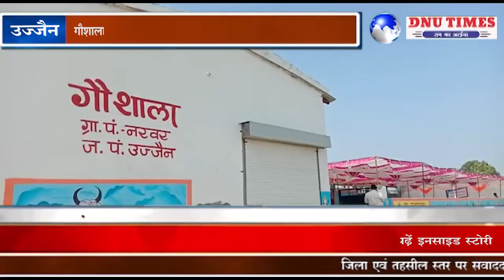उज्जैन - ग्राम पंचायत नरवर में विधायक रामलाल मालवीय के द्वारा गौशाला का लोकार्पण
ग्राम पंचायत नरवर में विधायक रामलाल मालवीय के  द्वारा  गौशाला का लोकार्पण किया गया  गौशाला की सुकृति कांग्रेस सरकार  मैं मुख्यमंत्री कमलनाथ जी के द्वारा मध्य प्रदेश की सभी ग्राम पंचायतों में  गौशाला की सुकृति की गई थी जिनका निर्माण कार्य अब जाकर पूरा हुआ है इसी के तहत आज ग्राम पंचायत नरवर में क्षेत्रीय विधायक रामलाल मालवीय के द्वारा लोकार्पण किया गया एवं कहा गया कि  यह गौशाला शासन के द्वारा ग्रामीण जनों को एक सौगात के रूप में प्रदान की गई है इसकी देखरेख एवं रखरखाव की जिम्मेदारी और गायों की देखरेख ग्रामीण जन को भी करना है अब आप लोगों को ही   इसकी सारी जिम्मेदारियां लेना पड़ेगी l विधायक के द्वारा गाय की पूजा भी की गई और  गाय को  चारा भी  डाला गया गौशाला में क्षेत्रीय जनप्रतिनिधि एवं आम नागरिकों के द्वारा गायों के लिए भूसा एवं चारे की व्यवस्था भी की गई कार्यक्रम में  ग्रामीण जन एवं आसपास के क्षेत्रीय जनप्रतिनिधि एवं जनपद पंचायत एवं ग्राम पंचायत के अधिकारी उपस्थित हुए